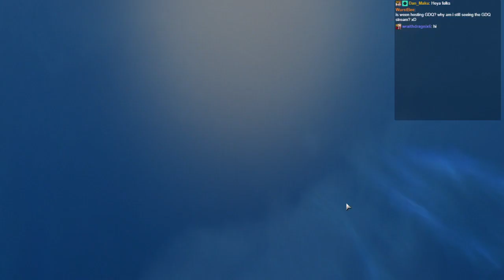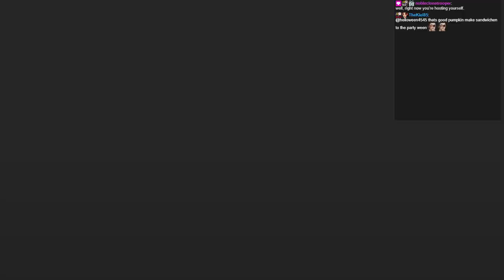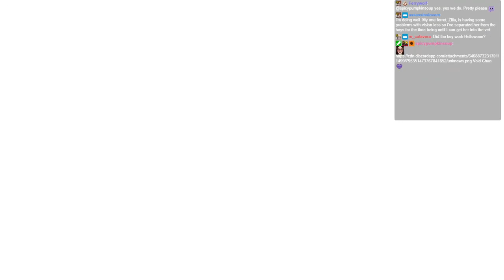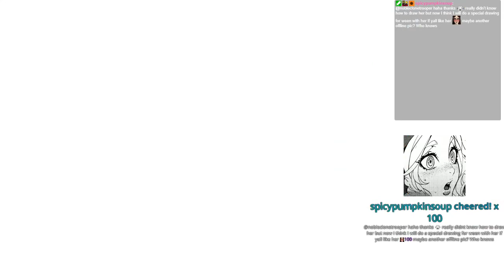Streaming Tales of Berseria - Velvet, her squad, a swimsuit and massive hair versus the World!